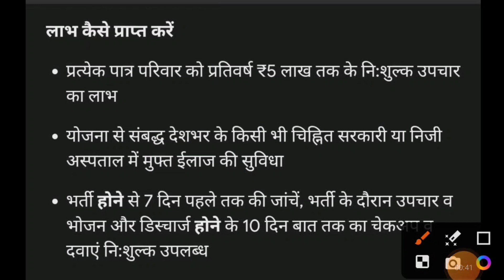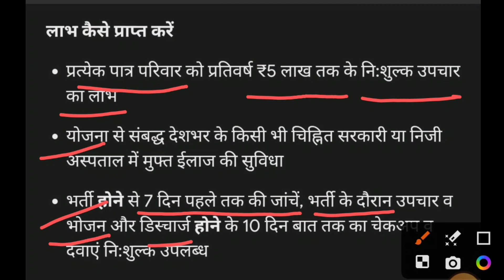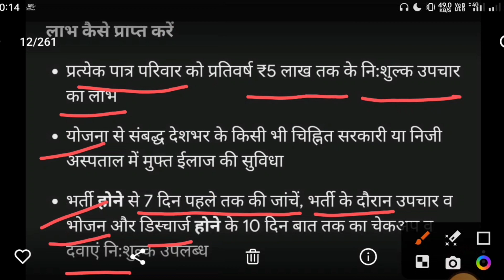Ayushman card kiya hai ll आयुष्मान कार्ड से हमको कितना लाभ मिलेगा ll Ayushman card Kaise banaye ll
आयुष्मान कार्ड आधार कार्ड से कैसे बनाएं। आयुष्मान कार्ड आधार से कैसे बनाये। आयुष्मान कार्ड कैसे बनाएं।

आयुष्मान कार्ड कैसे बनाएं मोबाइल से। आयुष्मान कार्ड ऑनलाइन अप्लाई कैसे करें। आयुष्मान कार्ड ऑनलाइन आवेदन कैसे करें। आयुष्मान कार्ड ऑनलाइन कैसे बनाएं।

aayushman card se kya fayda hoga
aayushman card Se kya hota hai
aayushman card se kya if sakta hai
card Se kya Ho Raha hai
aayushman card Se Kaise ilaaj Kiya jata hai

How to apply ayushman golden card,

How to apply ayushman golden card online,

Ayushman card apply online, How to apply ayushman bharat card online in

mobile,

How to apply ayushman bharat,